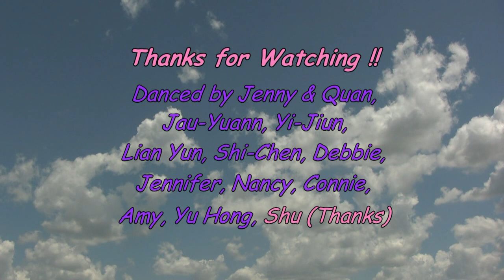Sukiyaki - Line Dance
Choreographed by: Max Perry
Descriptions: 64 count, Phrased 4 wall, Beginner/Intermediate Level